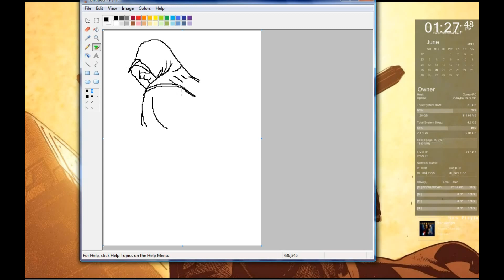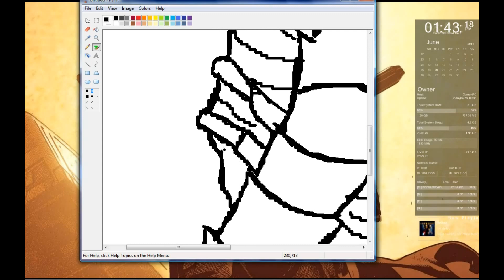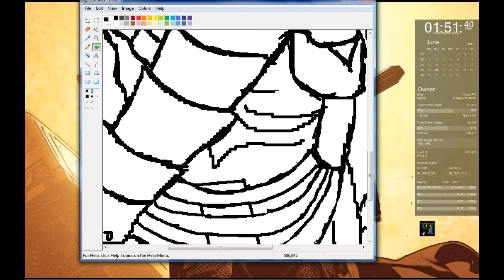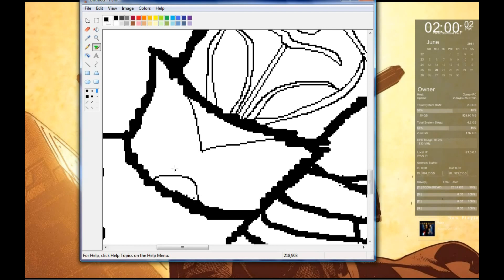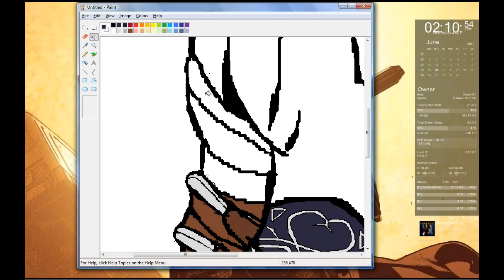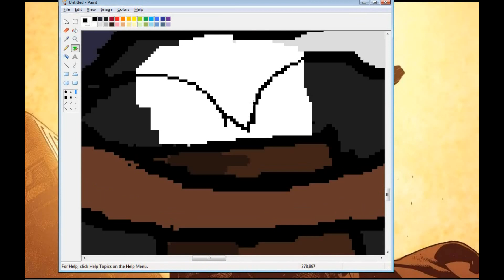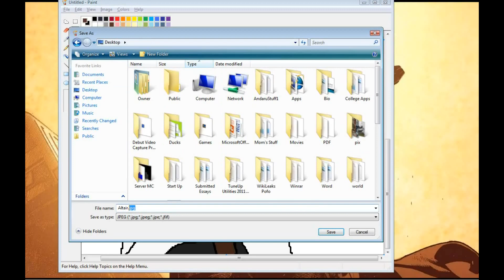Altair Drawing Video